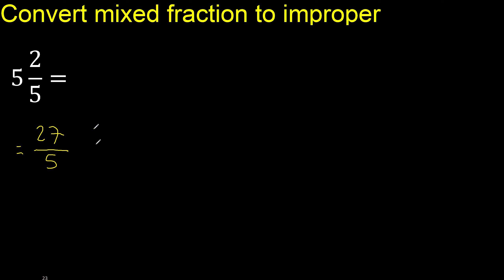Convert 5 2/5 to improper fraction, mixed to improper fraction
convert mixed fraction to improper fraction
transform mixed to fraction
improper fraction m316